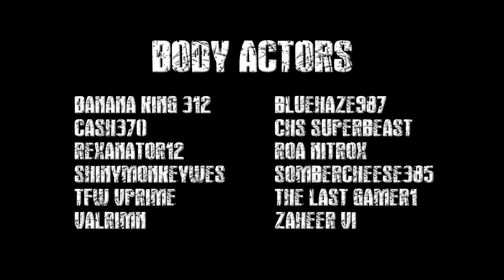Gallows Hill (Halo: Reach Machinima)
I made this back when I was in high school, lol